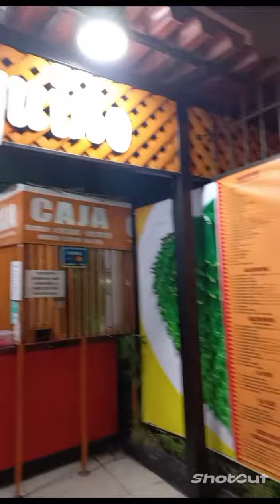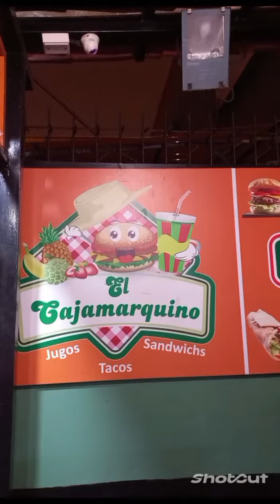Бургер на прощанье